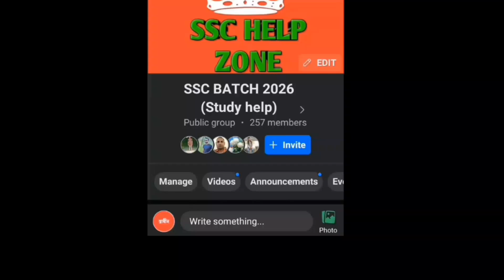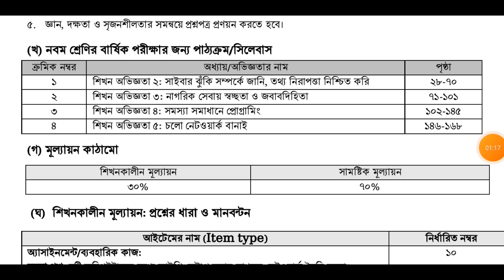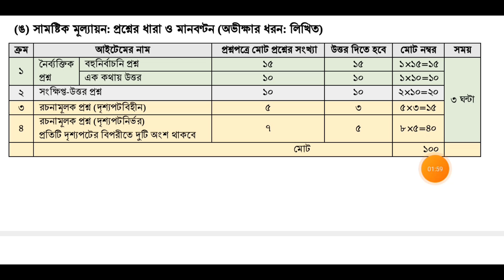নবম শ্রেণির ডিজিটাল প্রযুক্তি বইয়ের বার্ষিক পরিক্ষার সিলেবাস ও প্রশ্নকাঠামো প্রকাশ।class nine।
The Ministry of Education has released the assessment guidelines for the annual examination of students of classes VI to IX.  In today's video you will know about your annual exam syllabus and questions and post types.
ষষ্ঠ থেকে নবম শ্রেণীর শিক্ষার্থীদের বার্ষিক পরীক্ষার জন্য মূল্যায়ন নির্দেশক প্রকাশ করেছে শিক্ষা মন্ত্রণালয়।  আজকের এই ভিডিওতে তোমরা তোমাদের বার্ষিক পরীক্ষা সিলেবাস ও প্রশ্ন ও পোষ্টের ধরন সম্পর্কে জানতে পারবে
Science syllabus for class nine
Class nine science question